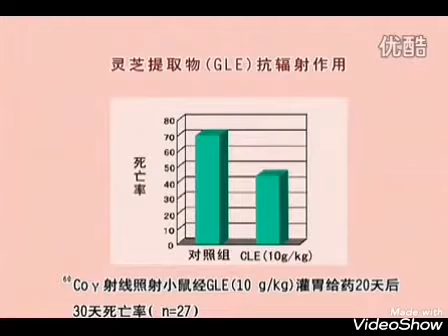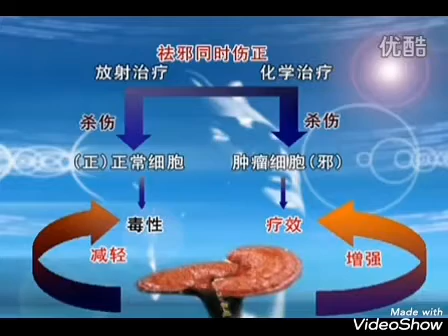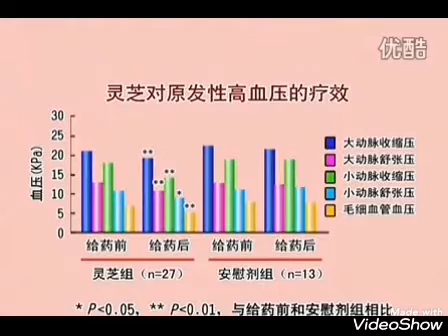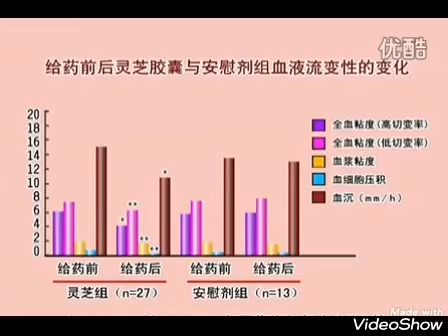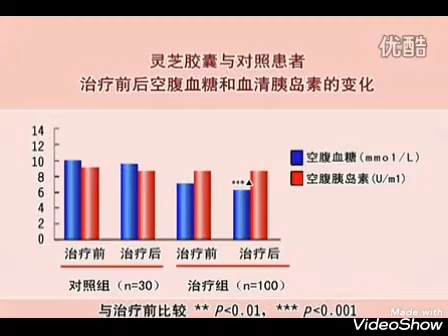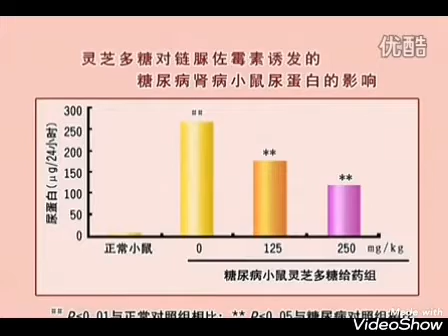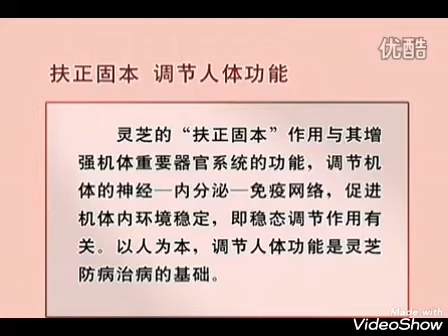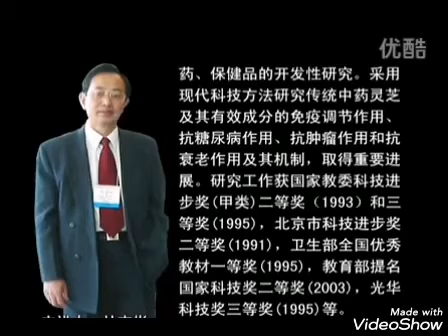产品_林志彬教授谈灵芝对身体健康的功效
Strongly recommend that you start taking Taiwan Shuang Hor Lingzhi Ganoderma and other health care products, all proven very effective and safe for long term health wellness maintenance.
建议您开始使用台湾双鹤灵芝和其他保健产品, 它是可以长期使用, 有效又安全的保健食品。
Saya cadangkan Anda mulai ambil Lingzhi Ganoderma Shuang Hor dan juga rangkaian produk kesihatan yg lain , terbukti sangat berkesan dan  selamat diambil jangkawaktu panjang demi menjaga kesihatan badan.

想要了解双鹤灵芝产品, 请联络以上号码, 谢谢。
Hubungi nomor diatas utk maklumat lanjut, terima kasih.